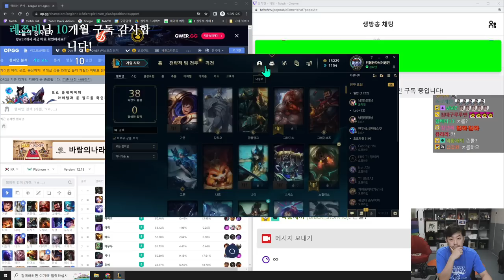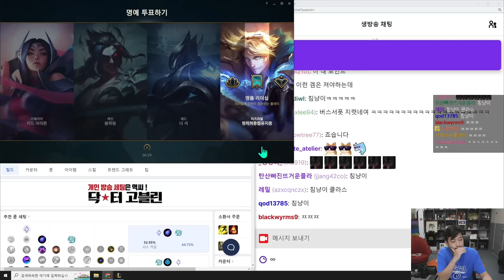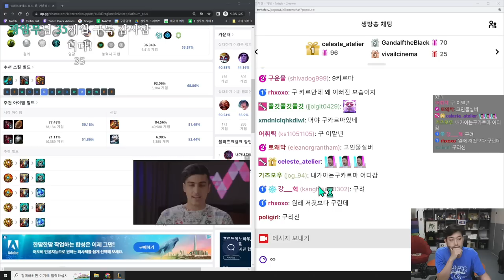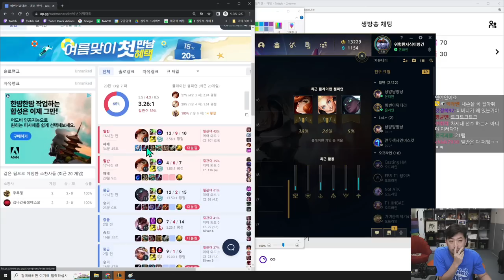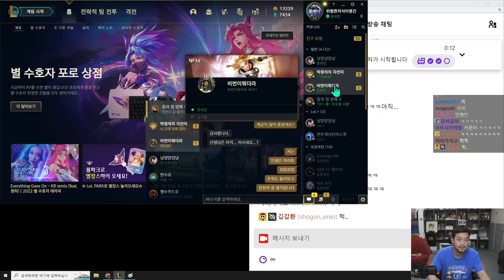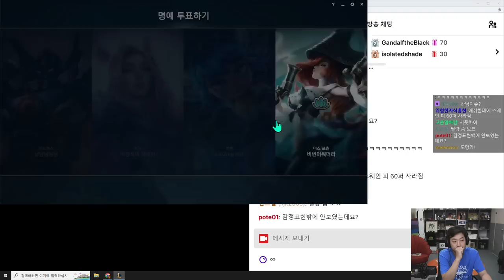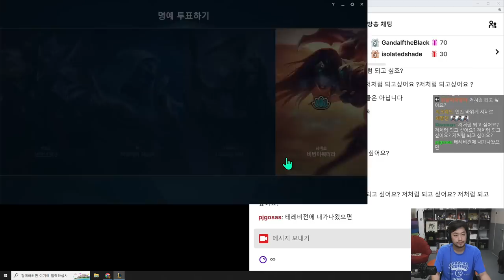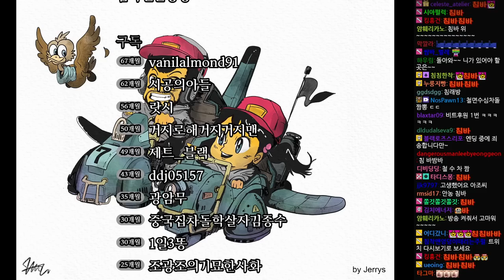2022년 07월 24일 | 롤